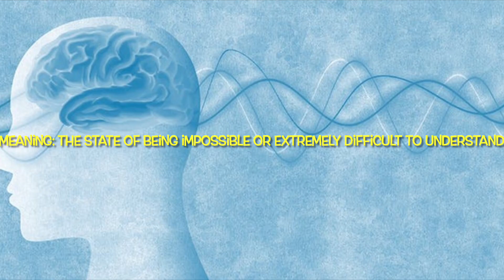The tenth longest word in the English dictionary (incomprehensibilities 21 letters)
This is the tenth longest word in the English dictionary with 23 letters, ninth longest in 2 days